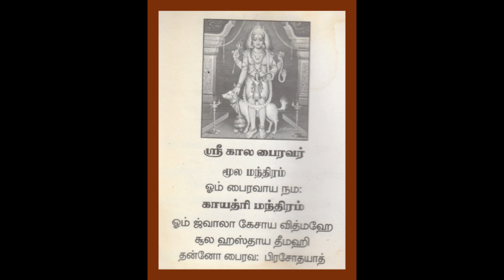ஸ்ரீ கால பைரவர் மூல மந்திரம் & காயத்ரி மந்திரம்